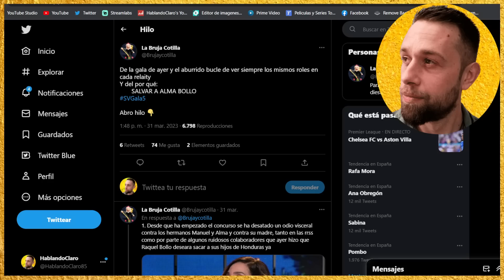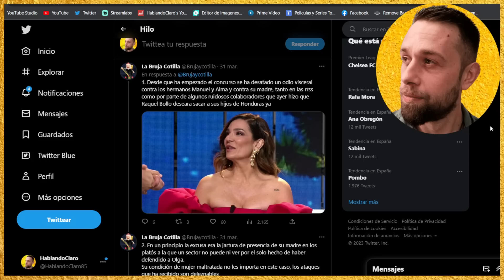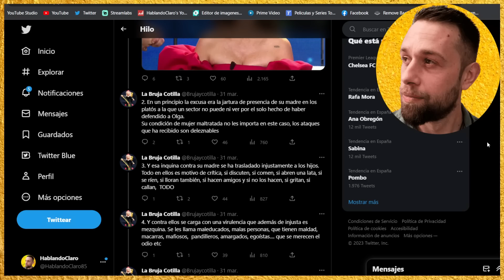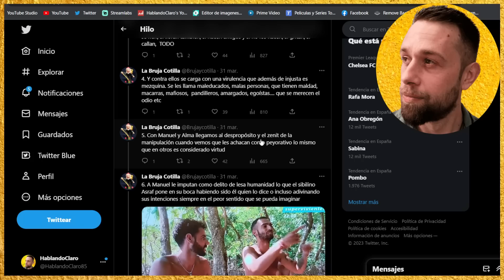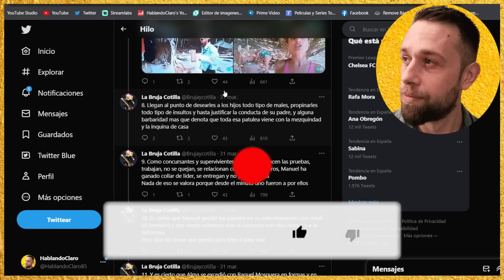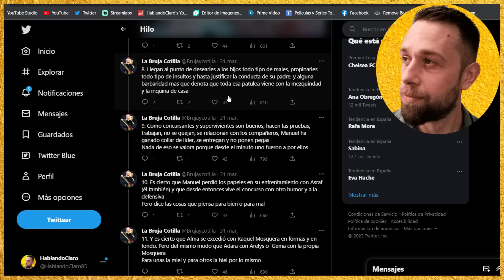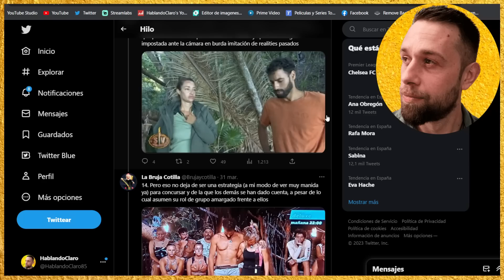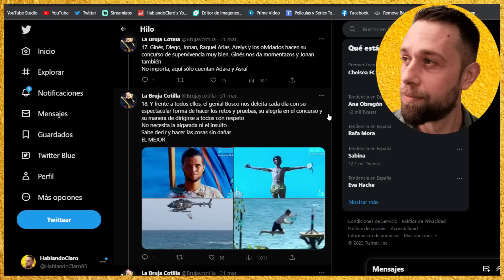💥BRUTAL REPASO Olga Moreno IRRUMPE EN SUPERVIVIENTES por Raquel Bollo y Raquel Mosquera